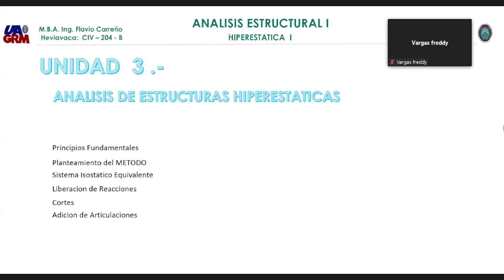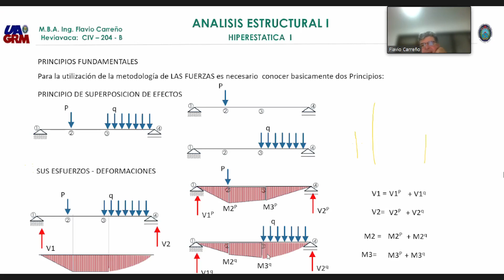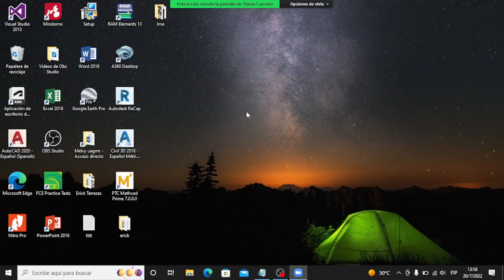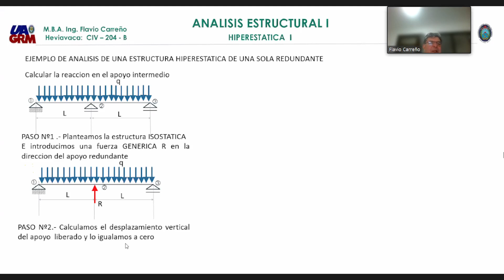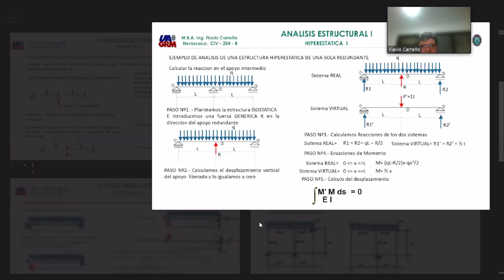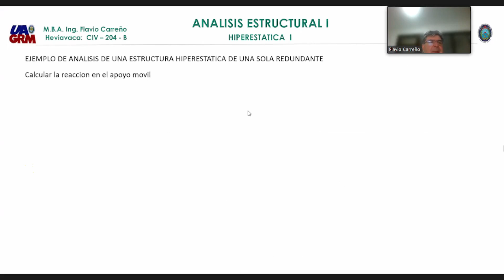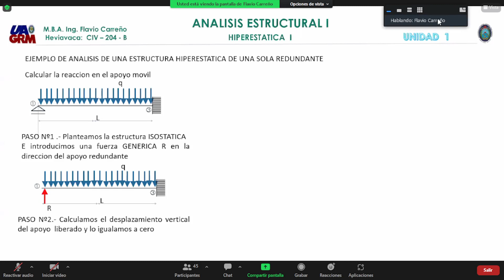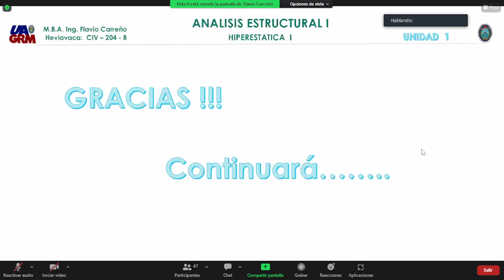Análisis Estructural / Clase 8